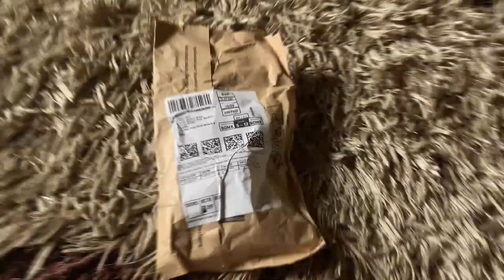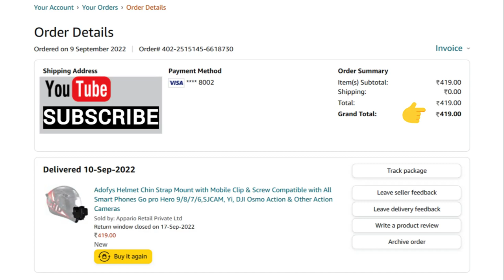Most Affordable and Cheapest Phone Motovlogging Setup | Adofys Helmet Chin Strap Mount | All in One📦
This is an unboxing and review of Adofys Helmet Chin Strap Mount, in this video ill show you the most affordable moto vlogging setup if you have a good quality camera phone you can shoot them with your phone if you don’t want to invest in costly action camera, this helmet mount with phone holder will help you. For a demo and price of this product watch the complete video and if you like this video please hit that like button and subscribe to my channel for more videos like this ✌️

My Most Affordable Phone Motovlogging Setup | How to mount Mobile on Helmet | How to Start Motovlog

Mobile Phone Motovlogging Full Setup Installation|Most Affordable| Cheap&Best Product| How To Mount|

Complete Moto Vlog Set UP 🔥 | How to mount mobile phone on helmet

This is all in one package you don't need to buy things separately for this moto vlogging setup.